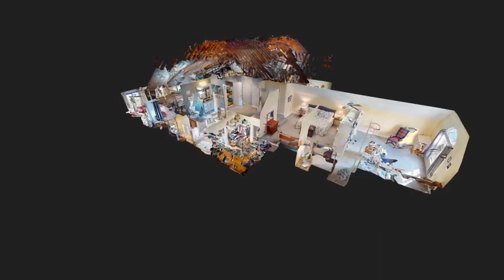1096 Wyland Court , Leland, NC 28451 in Magnolia Greens Golf Course Community | RE/MAX Executive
Discover serenity in this waterfront home in amenity rich Magnolia Greens, boasting picturesque views of the tranquil pond and lush golf course. With a split floor plan, this 3 bedroom 3.5 bathroom home offers the perfect blend of privacy and open living. The spacious bonus room provides endless possibilities- whether it's a home office, media room, or play area. Storage enthusiasts will appreciate the expansive walk-in attic, providing ample storage to keep things organized. The kitchen provides ample cabinet and counter space with a breakfast nook that connects to the enclosed sunroom, a versatile space flooded with natural light, complete with a mini split for year-round comfort. You can rest easy with an encapsulated crawlspace and new HVAC system. The newer roof adds an extra layer of value and peace of mind. Step outside to your oasis and embrace the soothing sights and sounds of nature, all while being right in the heart of all that Leland has to offer, and 10 minutes from downtown Wilmington. This home is more than just a haven; it's a lifestyle waiting to be embraced. Don't miss the chance to make this gem your own! Magnolia Greens presents a newly revitalized amenity center, embracing a modern workout area, an engaging game room, and an expansive meeting space equipped with a kitchen. The community's offerings extend outdoors, showcasing two inviting outdoor pools and a refreshing indoor saltwater pool. For gastronomic delights and recreation, the community encompasses a restaurant and a meticulously designed 27-hole golf course.